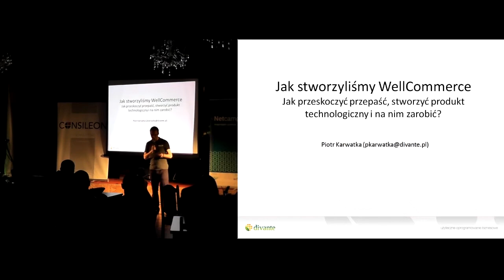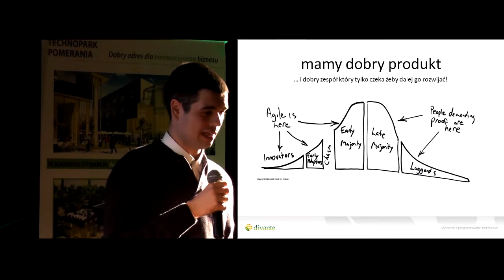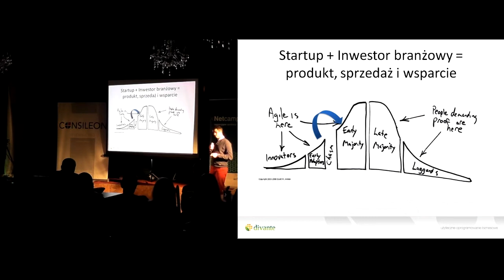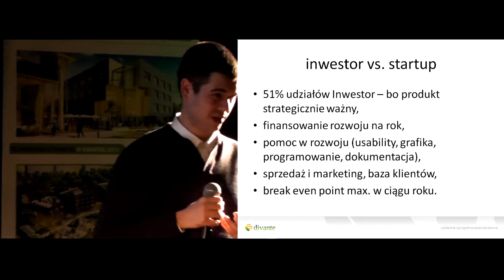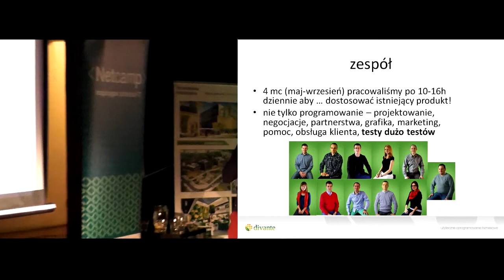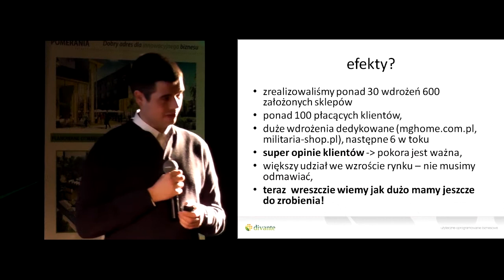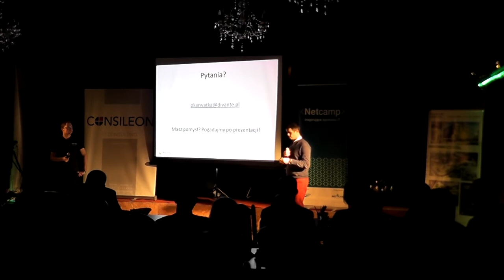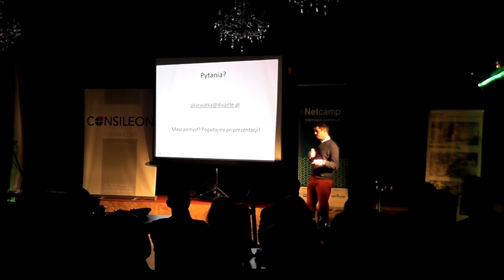Jak przeskoczyć przepaść, stworzyć produkt technologiczny i na nim zarobić - Piotr Karwatka, Divante